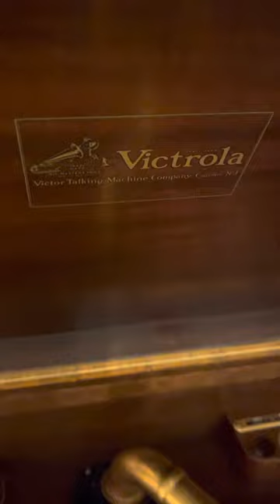That’s My Weakness Now Nat Shilkret & the Victor Orchestra 1928 on the 1925 Victor Credenza Victrola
Revisiting another old favorite!